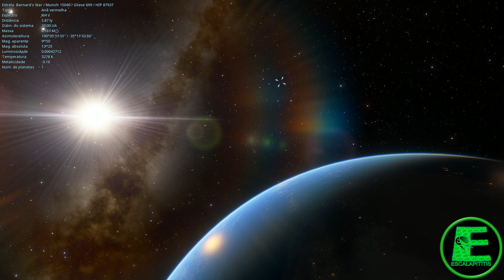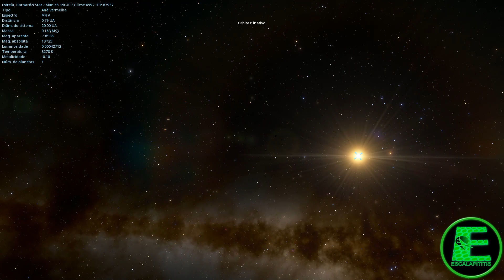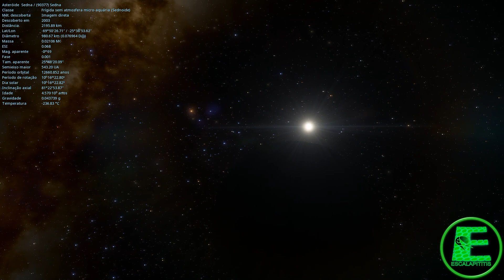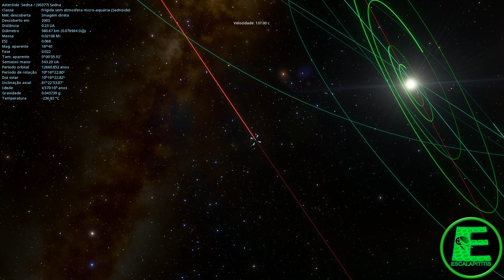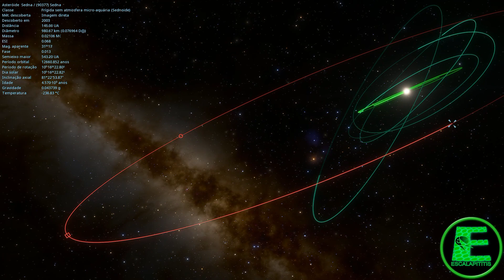NIBIRU o que é esse mistério nunca encontrado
Space Engine investigando Nibiru (também traduzido como Nebiru) é um termo em acadiano que significa "cruzamento" ou "ponto de transição". Geralmente relacionado a rios.
A colisão com Nibiru é um suposto encontro catastrófico entre a Terra e um grande objeto planetário, que certos grupos acreditam que aconteceria no início do século XXI. Acreditando que este evento será o fim do mundo, eles geralmente se referem a esse objeto como Planeta X ou Nibiru.

foi apresentada pela primeira vez em 1995 por Nancy Lieder, fundadora do site ZetaTalk. Lieder se descreve como uma contatada com a capacidade de receber mensagens de extraterrestres do sistema estelar Zeta Reticuli através de um implante em seu cérebro.

Denominações equivocadas
Os crentes no Planeta X/Nibiru deram-lhe vários nomes desde que foi proposto pela primeira vez. Todos são, de fato, nomes para outros objetos reais, hipotéticos ou imaginários do Sistema Solar, que têm pouca semelhança com o planeta descrito por Lieder ou com Nibiru, como descrito por Sitchin.

Planeta X
Lieder deu o nome de Planeta X ao planeta hipotético que era procurado por astrônomos para explicar discrepâncias nas órbitas de Urano e Netuno

Hercólubus
Em 1999, o autor de Nova Era V. M. Rabolú escreveu no seu livro Hercólubus ou planeta vermelho que a estrela de Barnard é na verdade um planeta conhecido pelos antigos como Hercólubus, que teria chegado perigosamente perto da Terra no passado, destruindo a Atlântida, e que se aproximaria novamente da Terra

Nêmesis
Os crentes no Planeta X/Nibiru costumam confundi-lo com Nêmesis, uma estrela hipotética proposta pela primeira vez pelo físico Richard A. Muller. Em 1984, Muller postulou que as extinções em massa não eram aleatórias, mas pareciam ocorrer no registro fóssil com uma periodicidade fraca que variava de 26 a 34 milhões de anos. Ele atribuiu esse suposto padrão a uma companheira até então não detectado do Sol, uma anã vermelha escura ou uma anã marrom, em uma órbita elíptica de 26 milhões de anos. Esse objeto, que ele chamou de Nêmesis, passaria uma vez a cada 26 milhões de anos pela nuvem de Oort, a camada de mais de um trilhão de objetos gelados que se acredita serem a fonte de cometas de longo período que orbitam a milhares de vezes a distância de Plutão do Sol.

Sedna ou Éris
Outras pessoas também confundem Nibiru com Sedna (90377 Sedna) ou Éris (136199 Eris), objetos transnetunianos descobertos por Mike Brown em 2003 e 2005, respectivamente.

Rejeição científica
Astrônomos rejeitam a ideia de Nibiru, e fizeram esforços para informar ao público de que não há nenhuma ameaça para a Terra. Eles apontam que tal objeto tão perto da Terra seria facilmente visível a olho nu. Um planeta como Nibiru criaria efeitos visíveis nas órbitas dos planetas exteriores. Alguns são contra isso, afirmando que o objeto foi escondido atrás do Sol durante vários anos, mas isso seria geometricamente impossível.